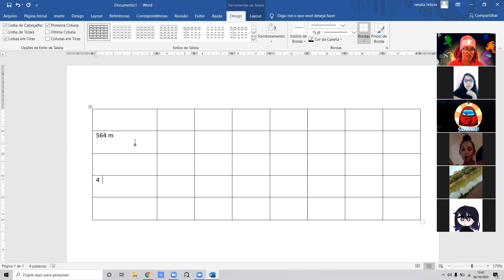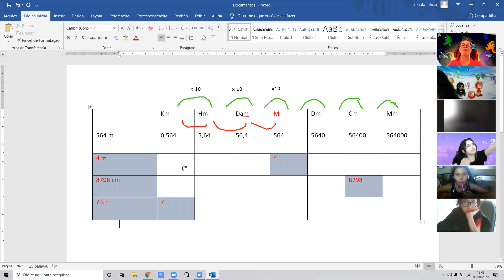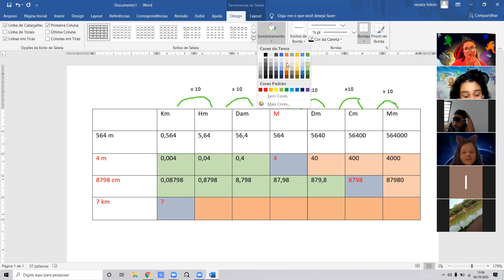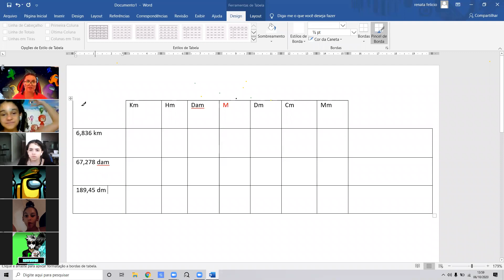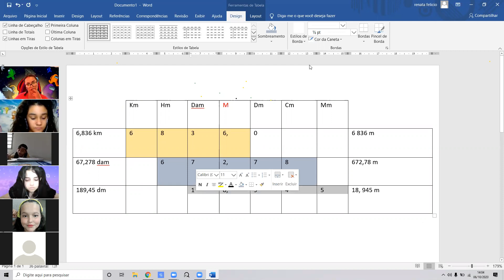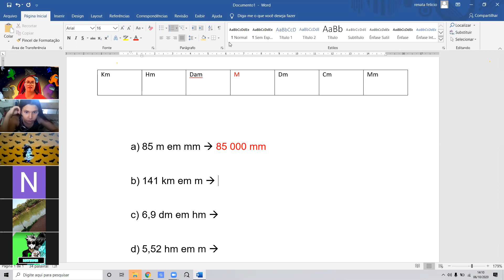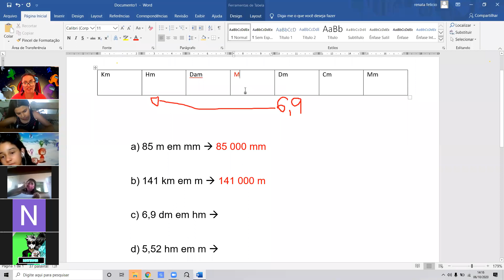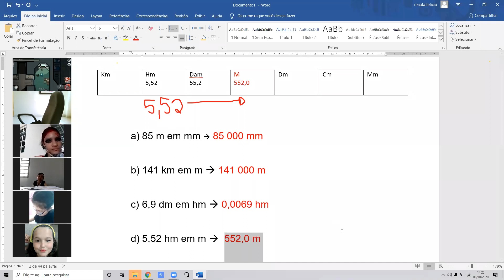Professora Renata 5º ano Aula no Zoom dia 06/10 2ª aula